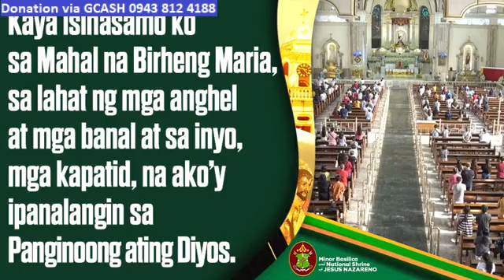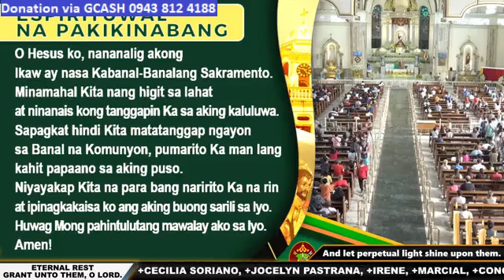QUIAPO CHURCH LIVE TV MASS TODAY 8:00 AM JANUARY 29, 2024 MONDAY